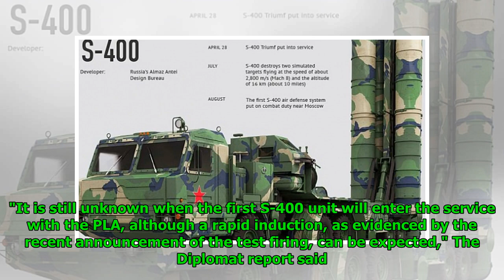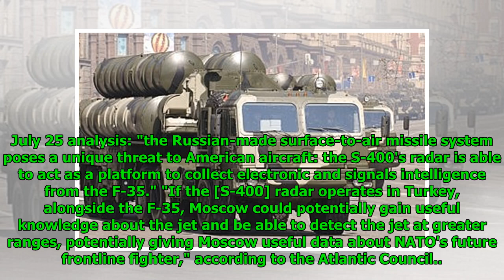After Delivery From Russia, China Ready to Test S-400 Air Defense System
Mathew Paul